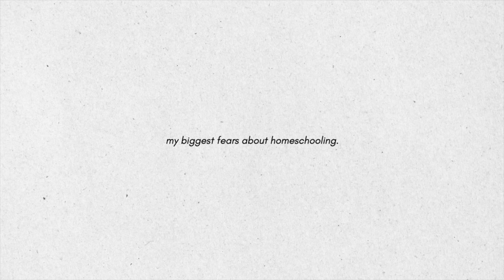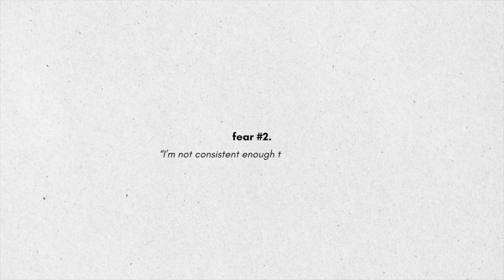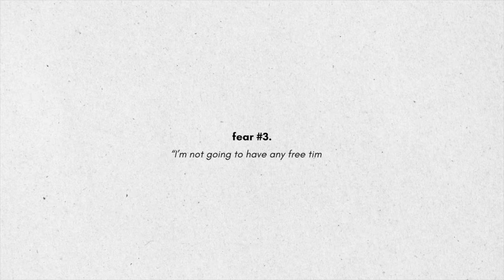Homeschooling Pre-K & Kindergarten: My Honest Fears & How We Do It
Feeling nervous about homeschooling? YOU ARE NOT ALONE! In this video, I share my biggest fears as a first-time homeschool mom to a kindergartener and preschooler. From lack of consistency to socialization worries, I discuss the anxieties I faced and how I'm overcoming them. ✨

This video covers:

My honest fears about homeschooling
How we structure our homeschool day (Pre-K & Kindergarten)
Tips for finding confidence as a homeschooling parent
Creating a flexible and FUN learning environment
And more!

Like Our Homeschool Room? Here’s A Few Of Our Favorite Items:

Circle Time Center Pocket Chart
Educational Posters For Toddlers
Frames for Educational Posters
Kids Table with Chairs

Want to see more of my daily finds? Shop with me on LTK!